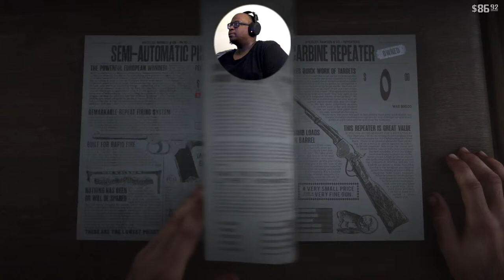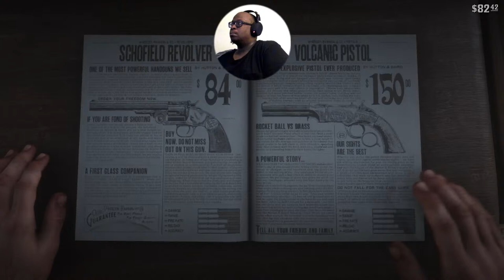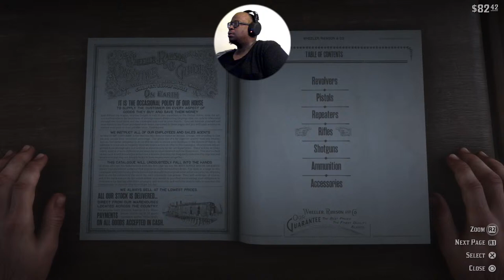Red Dead Redemption 2 Gameplay | pt.9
Where we at with it people!!! We gonna go back and finish what I started but from the beginning with some Red Dead Redemption 2.
So let’s get it!!!😎😎

The player controls Arthur Morgan (Roger Clark), a lieutenant and veteran member of the Van der Linde gang, led by Dutch van der Linde (Benjamin Byron Davis), a charismatic man who extols personal freedom and decries the encroaching march of modern civilization. The gang includes Dutch's best friend and co-leader Hosea Matthews (Curzon Dobell), John Marston (Rob Wiethoff) and his partner Abigail Roberts (Cali Elizabeth Moore) and son Jack Marston (Marissa Buccianti and Ted Sutherland), the lazy Uncle (John O'Creagh and James McBride), gunslingers Bill Williamson (Steve J. Palmer), Javier Escuella (Gabriel Sloyer), and Micah Bell (Peter Blomquist), Black Indian hunter Charles Smith (Noshir Dalal), and housewife-turned-gunslinger Sadie Adler (Alex McKenna). The gang's criminal acts bring them into conflict with wealthy oil magnate Leviticus Cornwall (John Rue), who recruits the Pinkerton Detective Agency, led by Andrew Milton (John Hickok) and his subordinate Edgar Ross (Jim Bentley), to hunt them down. The gang encounter Italian crime lord Angelo Bronte (Jim Pirri), controversial Guarman ruler Colonel Alberto Fussar (Alfredo Narciso), and Dutch's nemesis Colm O'Driscoll (Andrew Berg), and become entangled with the warring Gray and Braithwaite families, who are rumored to be hoarding Civil War gold. Arthur helps Rains Fall (Graham Greene) and his son Eagle Flies (Jeremiah Bitsui), both members of the Native American Wapiti tribe whose land is targeted by the Army.